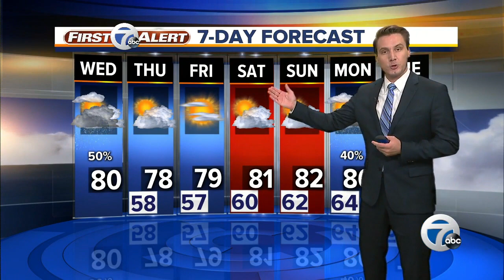7 Action News Latest Headlines | June 5, 12pm